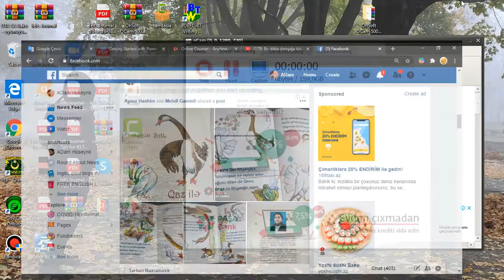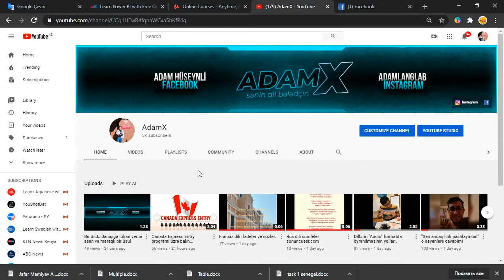PowerBI, SPSS saheleri uzre maraqli menbeler.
PowerBI

SPSS dersleri